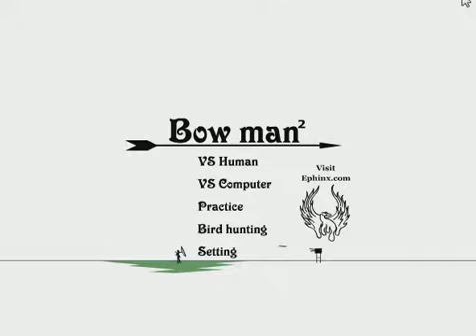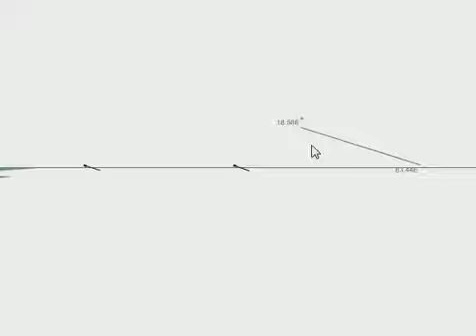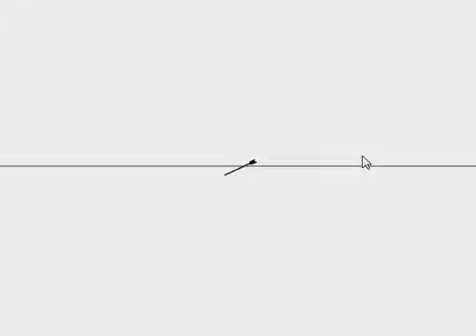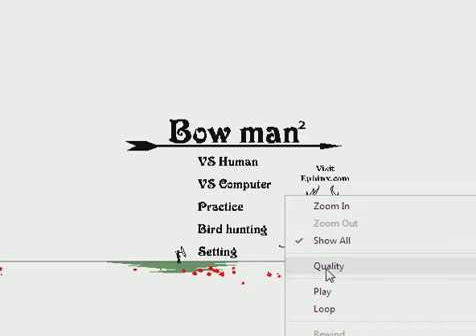Bowman 2 - Episode 1 - "Not even archery yo'"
Bowman two, a great game where you fill yourself, your enemy and many exotic two dimensional birds to exploding point with arrows.

Sounds just like my ass after my boyfriend a--- I'm not finishing this sentence.